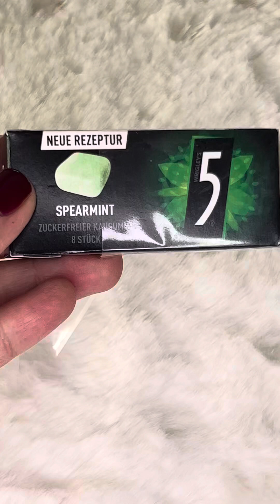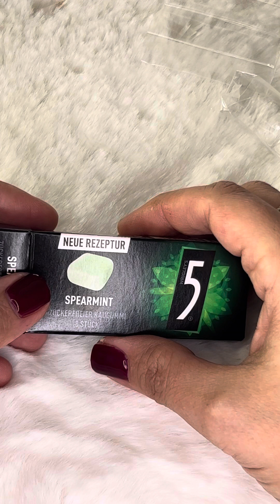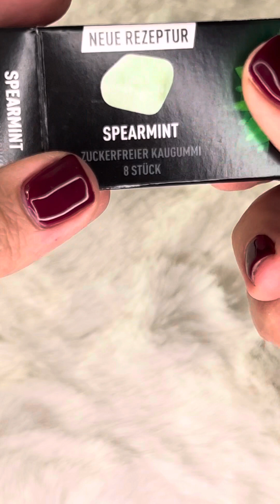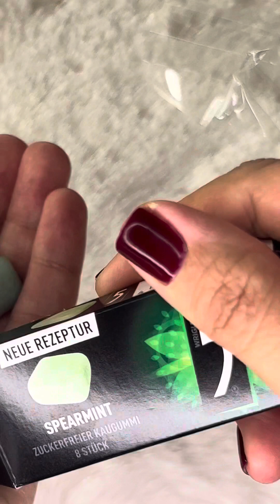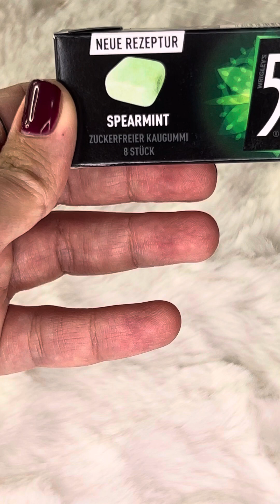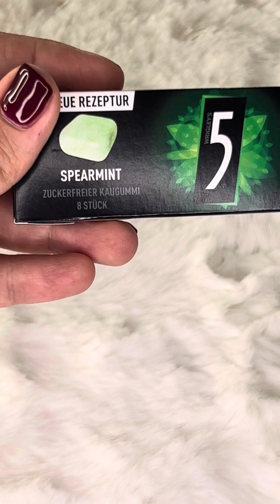Chewing gum asmr/